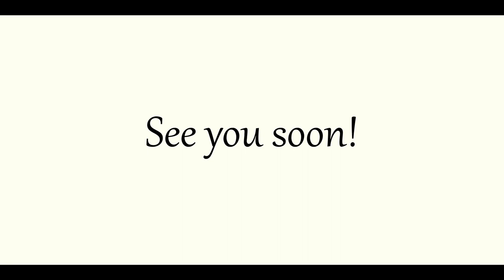Ivory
Ivory is traditionally associated with nobility and luxury. Ivory products have always been a symbol of prosperity and greatness, and this perception has been transmitted to the color as a whole, which adds charm to the room. The ivory interiors are restrained, elegant, fashionable. This color in the interior creates a gentle sentimental atmosphere. It is neutral and at the same time romantic, it is not as straightforward as white and not as pretentious as cream. And what is your attitude to this color in the prism of the history of the extraction of this material?